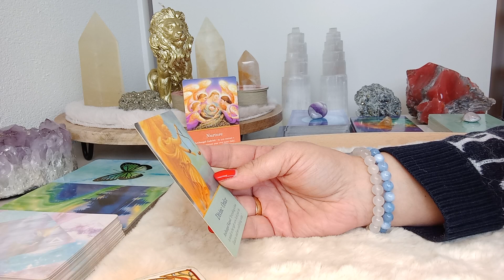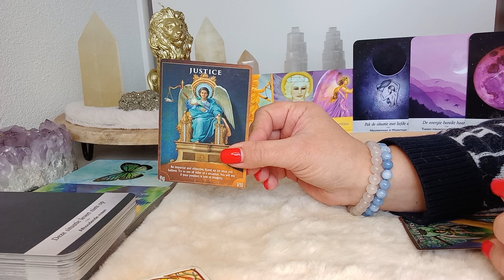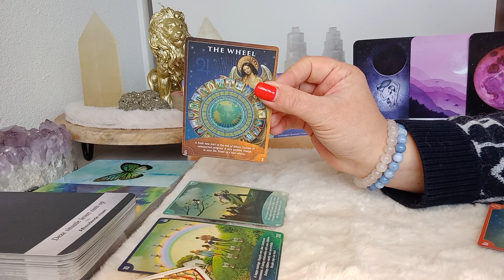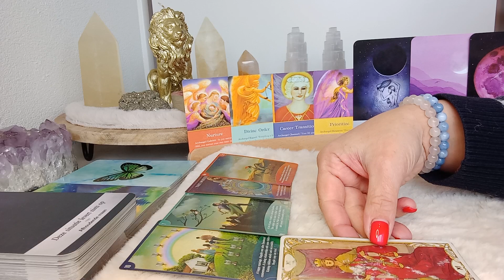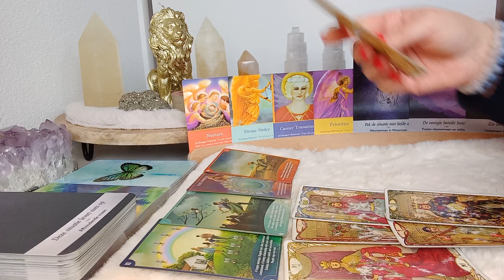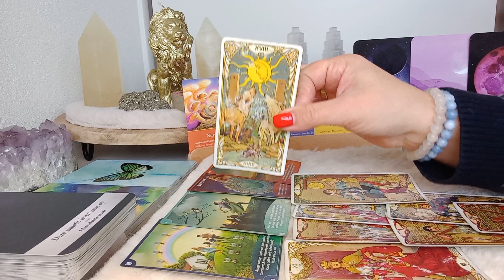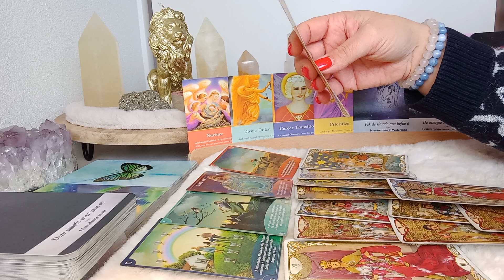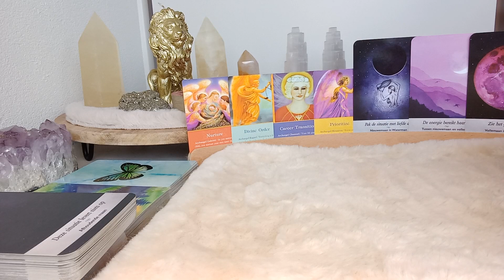Engelenboodschap 😇 vrijdag 10 november 2023 💫 Helderheid krijgen, prioriteiten stellen! 🙏✨🌞❤